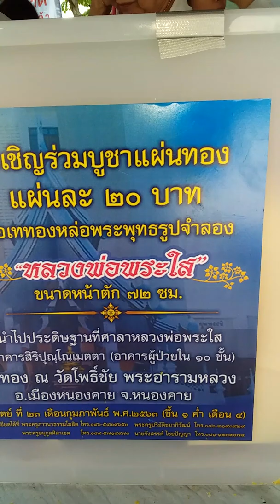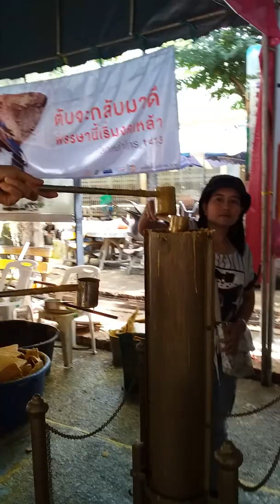บรรยากาศวัดโพธิ์ชัย ร่วมบุญเททองหล่อพระพุทธรูปจำลอง หลวงพ่อพระใส (จ.หนองคาย)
แค่มีใจพลอยยินดี ก็ได้บุญเหมือนกัน ถึงแม้ว่าตัวจะไม่ได้ทำเอง